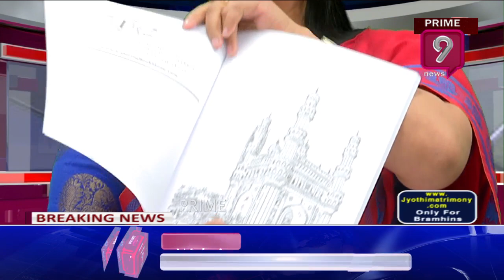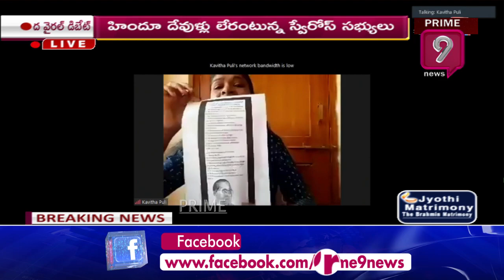ఇదేం ప్రతిజ్ఞ..? | Viral Debate | Prime9 News